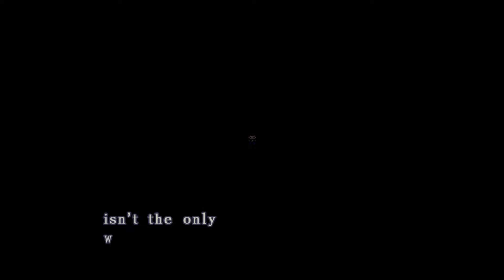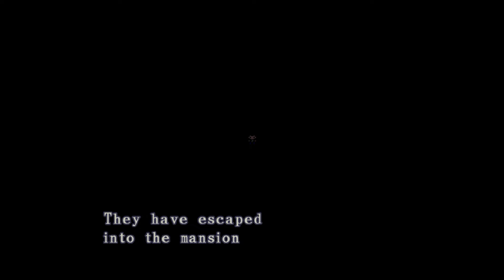[# 1] Zagrajmy po latach: Resident Evil 1 (1996) - Jill Valentine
W zeszłym roku ogrywałem tę grę, ale bez komentarza. Tym razem nagrałem to jeszcze raz, ale tym razem z paszczą. Mam nagrany cały longplay z kampanii Jill Valentine i Chrisa Redfielda i będę to wrzucał co tydzień i kombinował co z tym Tomb Raiderem.

Gram (niestety) w piracką japońską wersję gry od SourceNext, ale mam oryginał na płycie na PSX i kupioną wersję na GOG-u. Ponieważ na japońskiej wersji gry można wgrać modyfikację Classic REbirth, która poprawia i podbija tekstury w grze do HD, dzięki czemu nie ma takiej pokselozy. Niestety mod Classic REbirth nie współpracuje z zachodnimi wersjami tej gry (z tą z GOG-a) też nie. Modyfikacja ta wymaga upgrade'u gry do oficjalnej wersji 1.1. Ponadto modyfikacje Classic REbirth stworzono dla całej pierwszej trylogii Residentów.